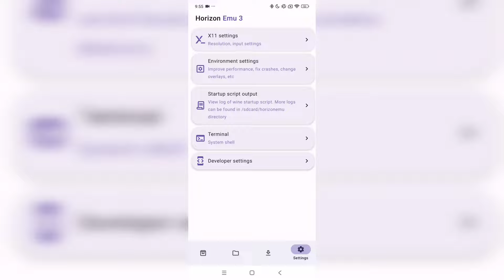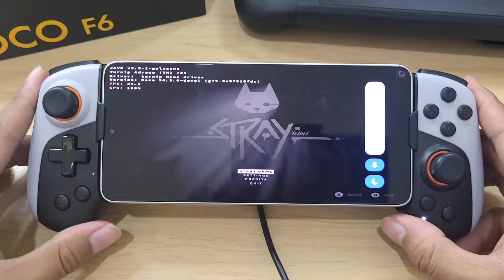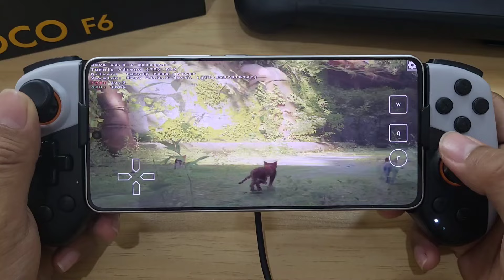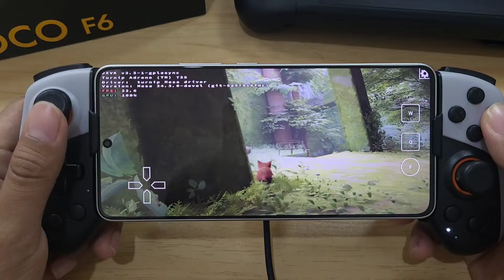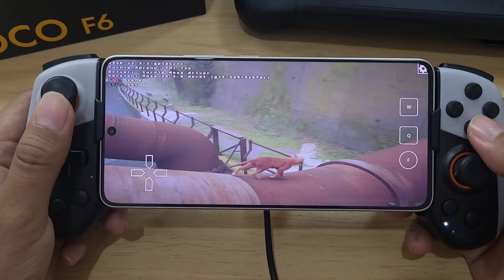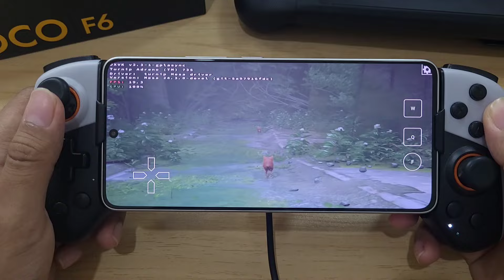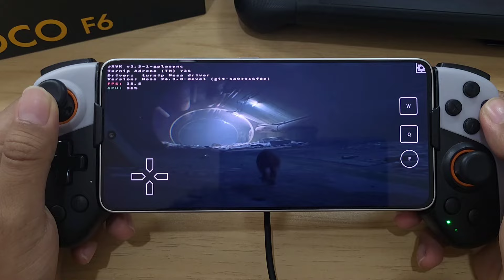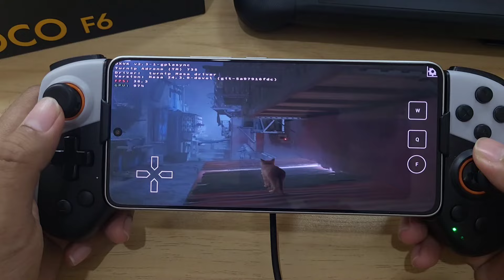STRAY HORIZON EMULATOR POCO F6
Horizon Emulator Windows Emulator On Android
STRAY Game Test
Wine 9.13 Vanilla Playable
Dxvk Gplasync 2.3 and Turnip 24.3.0 R2 Instal Manually
New Update Poco F6 Hyper OS

Device : Poco F6 (Hyper OS)
CPU : Snapdragon 8s Gen 3
GPU : Adreno 735
OS : Android 14
RAM : 12/512Gb